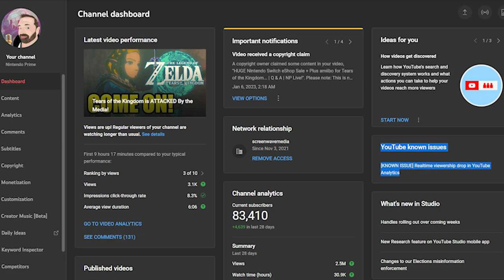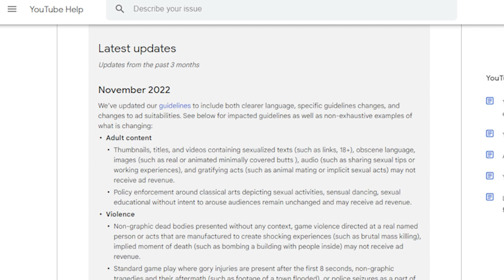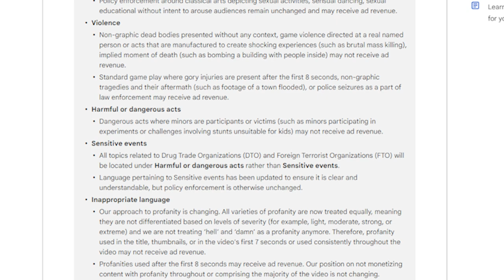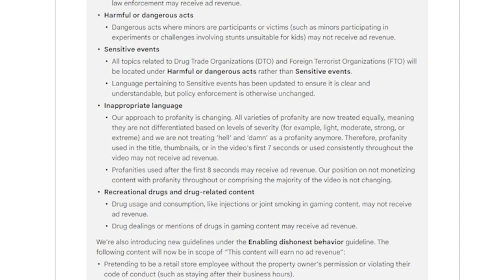YouTube's New Policy That Affects Gaming YouTubers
Thank you everyone for your continued support!